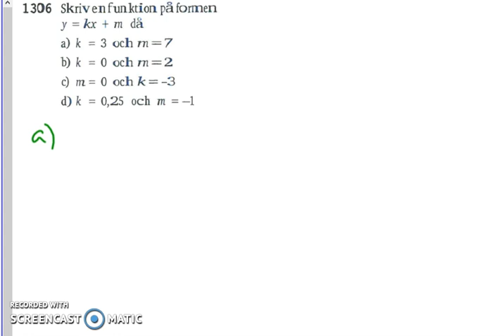Matematik 5000 Ma 2b Kapitel 1 1306 Räta linjens ekvation - inledning